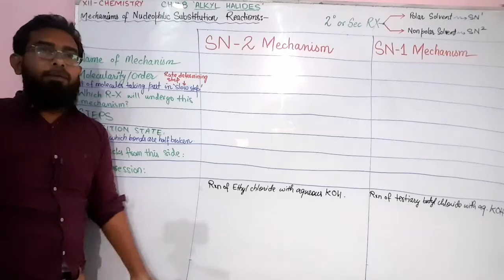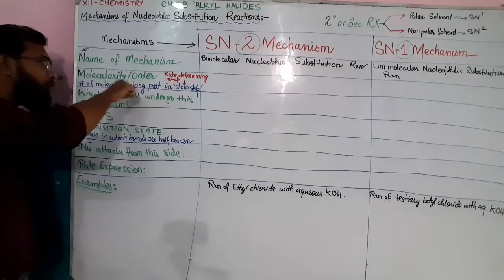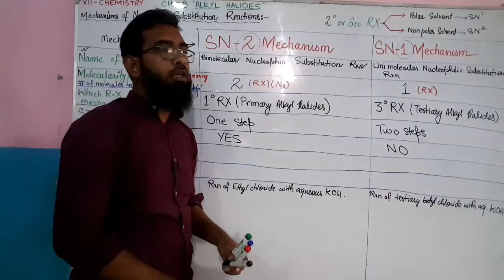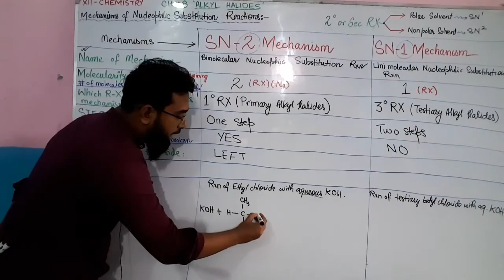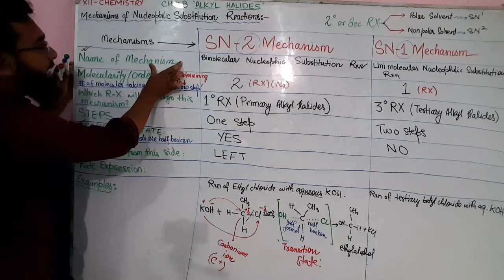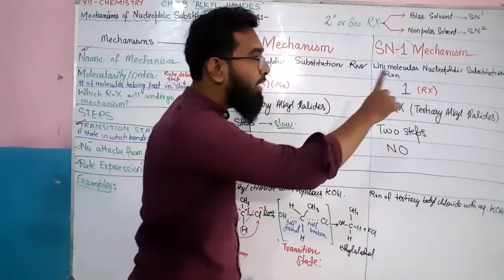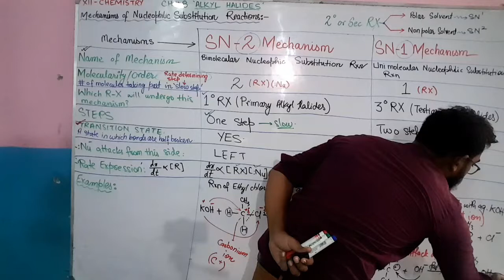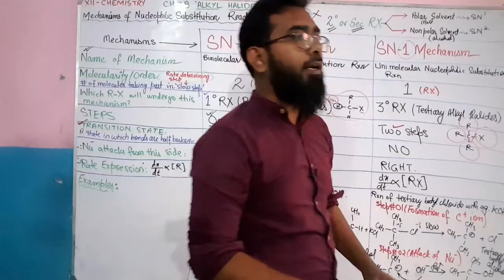SN1 & SN2 Mechanisms | CH#8 | Alkyl Halides | XII - Chemistry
Class: XII
Subject: Chemistry
Board: Sindh Text Book Board
Chapter: 8 (Alkyl Halides)